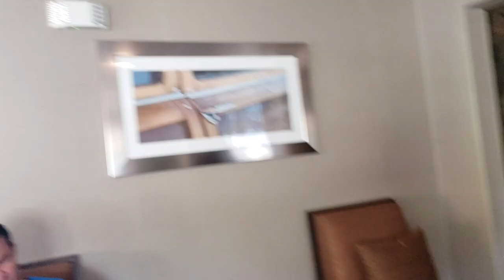Uwi an na guys!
Stayed in a hotel with my family and my cousin's family. We all had a fun time and I hope we can do this again!